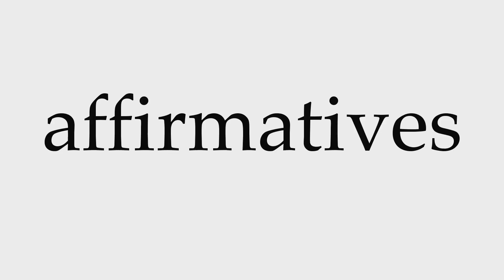How to Pronounce affirmatives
This video shows you how to pronounce affirmatives